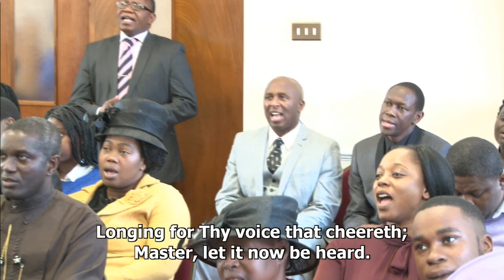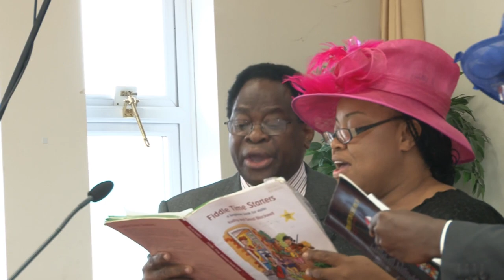GOD'S ATTENTION GETTERS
Sunday Devotional Worship on 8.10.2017 from AFM UK Bexley